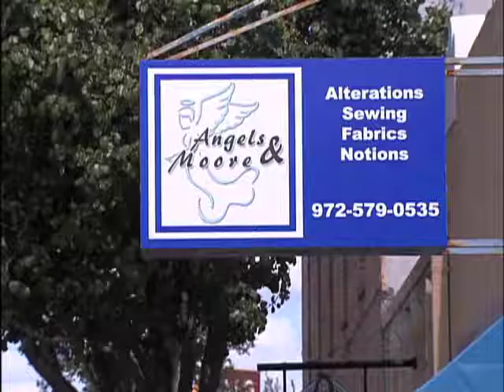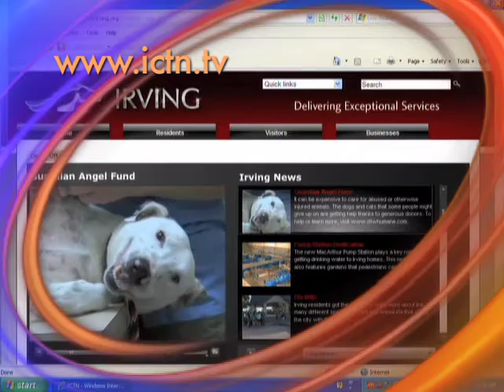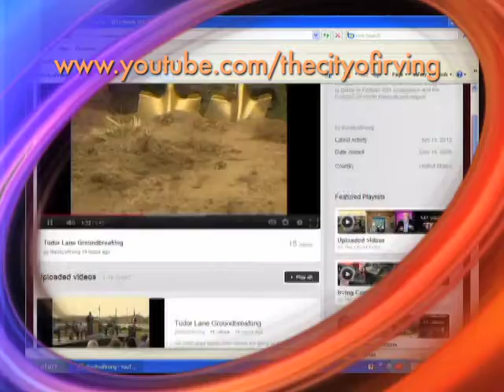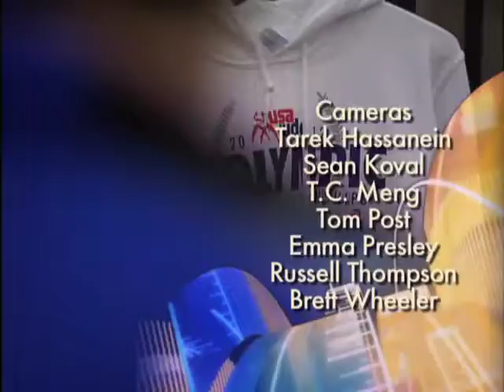City Source 7-29-12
On this edition of "City Source," see the first run of the DART Orange Line. Also, hundreds turn out for the Grand Opening of Michaels, and learn how some photographers are using their talents.